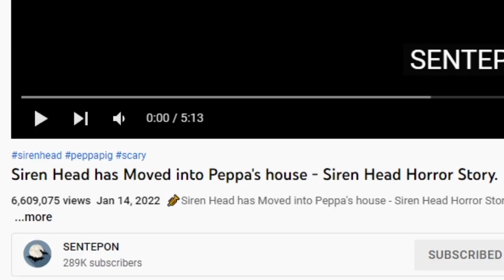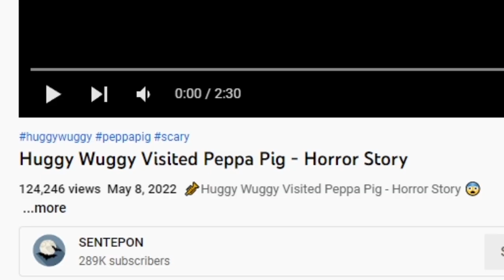SCARY PIGGY.EXE VIDEOS (Siren Head, Huggy Wuggy, & Cartoon Dog attack Peppa)